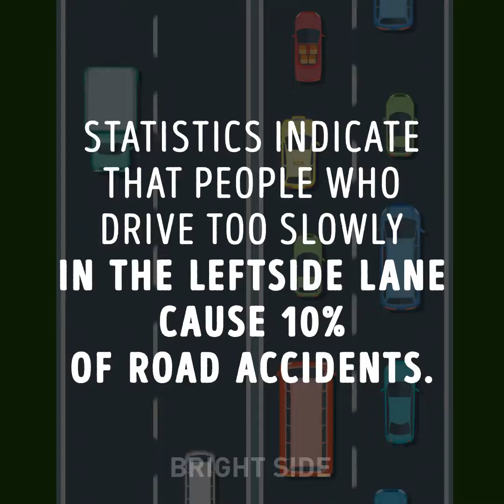Left Lane Drivers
Source: Bright Side Facebook Page